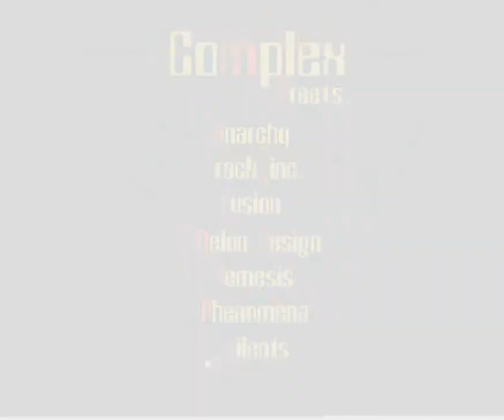154 Complex Delirium 1991, Ocs 1080p@50fps